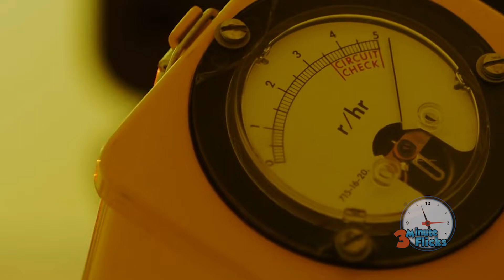When Will Chernobyl Be Safe Again?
Chernobyl has had a short but very tragic history. Will the day come in our lifetimes when the area surrounding it becomes habitable again?

Transcript:

While we may harness some of the Earth’s boundless potential, we don’t necessarily entirely understand how it works, or even how to control it. The Chernobyl accident in 1986 is a prime example of the inadequate handling of nuclear energy and the decades of fallout that can follow after. How long does a mistake like Chernobyl last though, when will it finally fade into the history books rather than remaining as a scarred reminder of what happened over 35 years ago. Today, we’re going to find the answer.
 If you’re unfamiliar or only slightly familiar with Chernobyl, we’ll do a quick rundown of the history here. The Chernobyl nuclear power plant resides in Ukraine, and was constructed during the peak of the Soviet Union’s influence. While the plant was being constructed, the Cold War was silently raging, a race for who could have the most firepower, the fastest. As such, the plant was built on a largely flawed design, operated by under trained workers, and without any major understanding of the safety requirements needed to run a nuclear power plant.
  During a poorly planned experiment, many safety features of the plant were shut down and a chain reaction inside of the core went out of control, causing several explosions, spewing radioactive material, fires, and reactor shrapnel launching across the power plant.
 Despite the massive size of the incident, only two of the workers on site would die during the accident, however, the true extent of the explosion would be known when 28 more workers would die from radiation poisoning.
 The same material that poisoned these workers would be cast across chernobyl, and cause the neighboring city to entirely evacuate in an attempt to avoid the deadly radiation. Despite the Soviet’s best attempts to cover up the incident, the word would get out and soon the entire world would be aware of the disaster their design had caused. Millions of acres of farmland, forests would suffer, as well as the citizens and livestock of neighboring areas would contract mild radiation sickness, even as far as 100,000 square miles around the site.
 Which brings us here, to decades later, have the Chernobyl cleanup efforts been successful? Is it possible to actually set foot in this ghost town once again? Well, Yes and No.
 The Chernobyl reactor itself has been covered now with a metal shell, protecting any further radioactive material from spreading. Neighboring towns have been cleaned up enough, along with the passage of time to allow for tourists to come take guided tours through the remains of abandoned radiated cities. However, these aren’t entirely safe, and the tour is strictly guided and forbids touching structures or any of the plants and wildlife that have inhabited the area, as the radiation levels in certain areas are still very toxic. Besides keeping your hands to yourself though, these tours are considered largely safe and have a radiation check at the end for good measure.
 For Chernobyl itself though, inside the plant where the reactor meltdown occurred, scientists predict that the ground and atmosphere around the site cannot be reopened, and may take up to 2000 years for the radiation to disperse entirely. Leaving a giant metal shell, outside of a ghost town as a reminder of the events from 36 years ago.

Coming soon